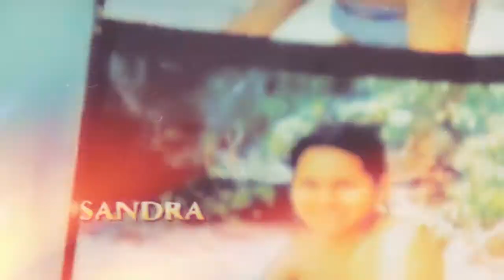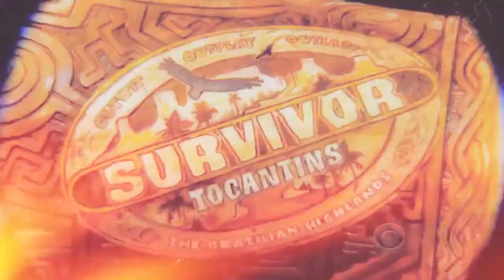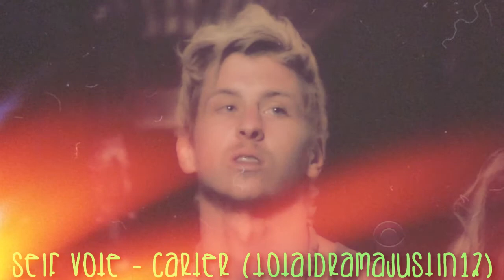► FD´s Survivor: Tocantins ► Battle of the Ages ► Episode 8 "Don't Take it Personal"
► Confessionals:
● Forza Tribe:

► Forza Tribe:
● Carter Williams - TotalDramaJustin12
● Dawn Meehan - animeboy163
● Edna Ma - tdifan133
● Jeremiah Wood - xxLoganTDxx
● Laura Morett - TeamJulieBGC ● IMMUNE
● Maralyn Hershey - CourtneyEPICTD
● Morgan McLeod - TopModelStories
● Sandra Diaz-Twine - TheLazySora
● Stephen Fishbach - TheLucasMan936

► Eliminated:
● 10th: John Cody - brunoamamaria
● 11th: Sugar Kiper - xZCK360Jx
● 12th: Tom Westman - KometBlu
● 13th: Courtney Yates - KeepingTheVideoAlive
● 14th: Tony Vlachos - TotalDramaHighSpeed
● 15th: Shane Powers - GamingFanactic911
● 16th: Rupert Boneham - SurvivorFan2121